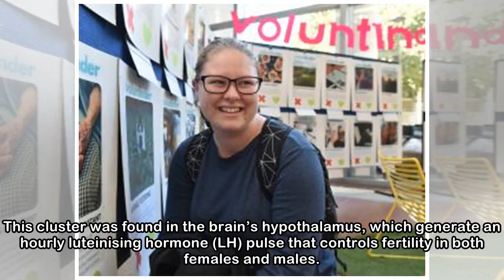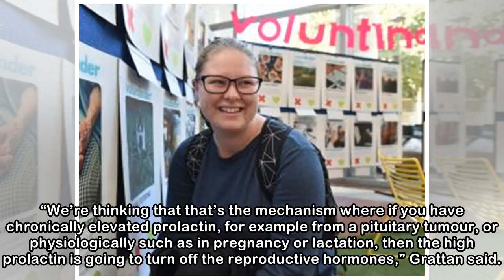Otago scientists find missing piece to infertility puzzle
A team of University of Otago scientists may have just made a big step toward solving the heart-breaking problem of infertility - and the suspected missing puzzle piece lies hidden in our brains. A ne...